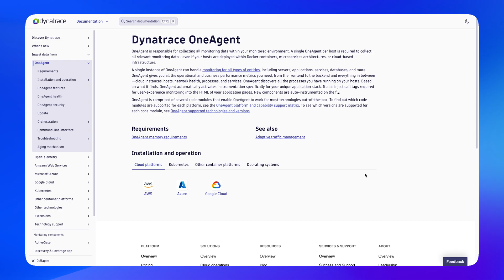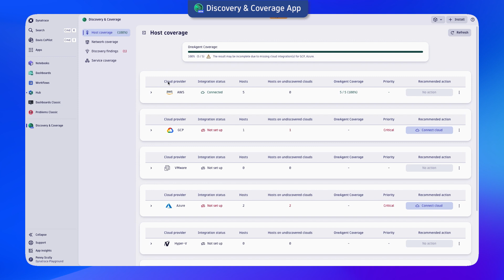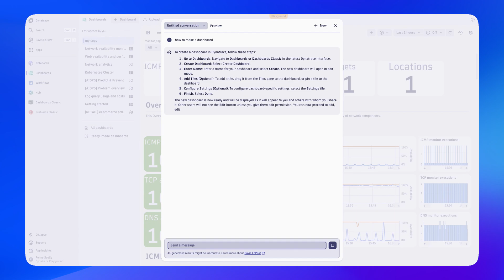Get Started with Dynatrace in 3 Steps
Getting started with Dynatrace is as easy as 1-2-3! Penny will guide you through the steps to set yourself up for success with Dynatrace.

📖 Chapters 📖
00:00 Introduction
00:12 Start your free trial
00:23 Ingest your data
01:20 Analyze your data

🔬 Have a question about our platform? Visit our community and connect with our experts and users